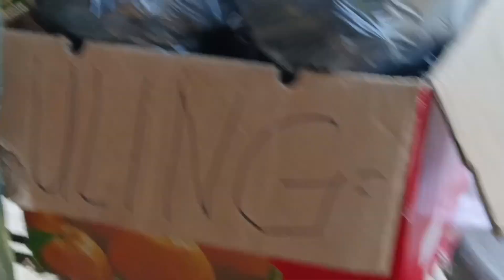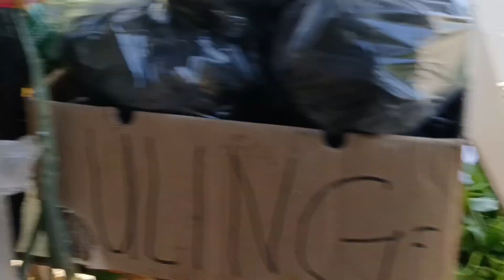TALBOS NG GULAY MAHAL NA RIN#share support guys KAHAMOG TV VLOG..